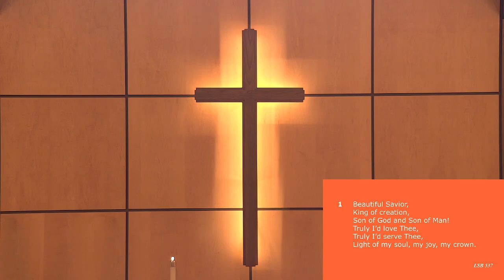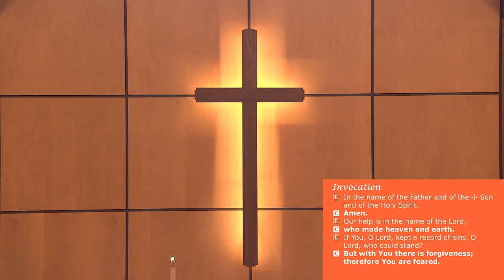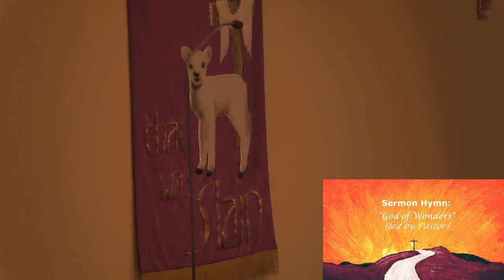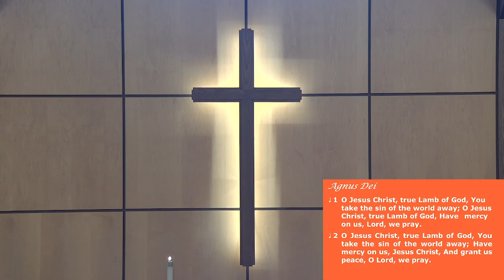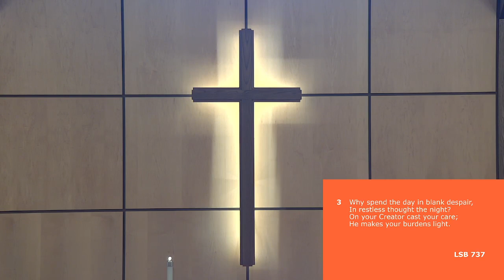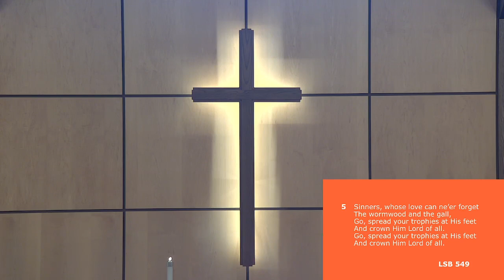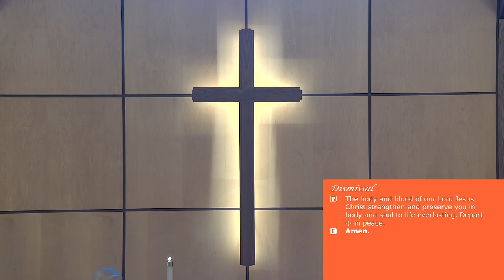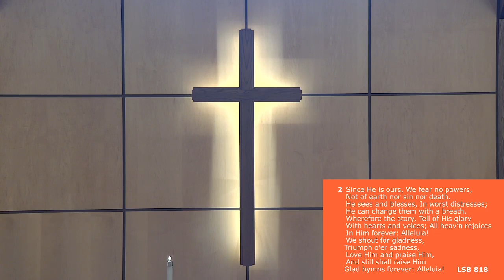Second Sunday in Lent, February 25, 2024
00:00 - Service
1:00:00 - Announcement of Pastor Opinion